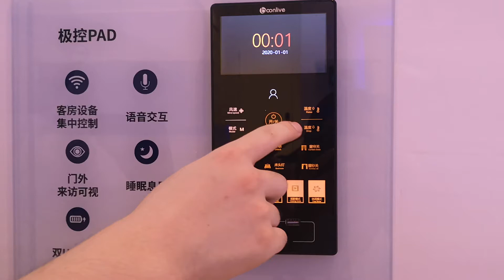ACTOP smart panel C43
1.Integrated control wall plate
2.Support AC, lights, scene mode, service request, curtain, TV and
music control. It can support 17 pieces button in total, and the
button function and color can be customized.
3.Support external HD video camera, can know the outside scene
through the camera. It is more convenient and safty.
4.Dual USB quick charging port
5.Low voltage power supply, safty and environmental protection
6.Close the screen when sleeping. Make the client more comfortable